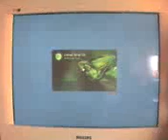Demarrage de LINUX SUSE 10 (Part 3-4)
Demarrage de LINUX SUSE 10 depuis une machine Intel P4 avec 128Mo de RAM ...

Ca tourne a la bonne vitesse, c a d tres lentement, on est pas surpris par le Cameleon ...

Calimero et le Cameleon de LINUX SUSE travaillent sur Linux .